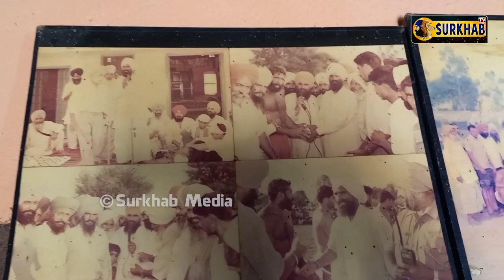ਚੇਲਿਆਂ ਨੇ ਆਪਣੇ ਭਲਵਾਨ ਨੂੰ ਬਣਾਕੇ ਦਿੱਤੀ ਕਰੋੜਾਂ ਦੀ ਲਾਗਤ ਨਾਲ ਕੋਠੀ I ਲੈ ਕੇ ਦਿੱਤੀ 10 ਕਿੱਲੇ ਜਮੀਨ- Surkhab Tv